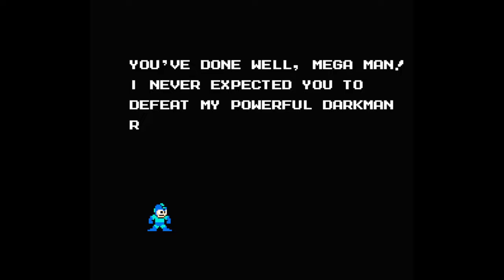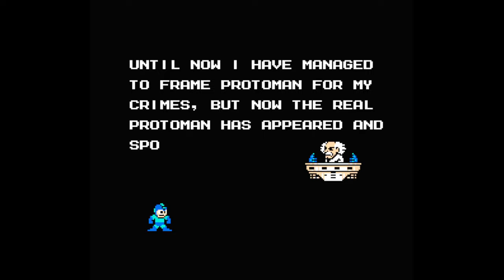Mega Man 5 NES Gameplay (Throwback Thursday - Episode 103)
Gameplay of "Mega Man 5" (part 2) on NES